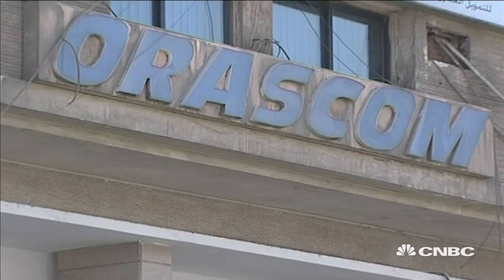Oil could hit $100 in next 18 months: Egyptian billionaire Naguib Sawiris | Capital Connection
Oil prices could rise to $100 in the next 18 months, given that the fallout from the Russia-Saudi oil war has effectively killed the shale industry in the United States for the next year or so, says Naguib Sawiris, chairman and CEO at Orascom Investment Holding.